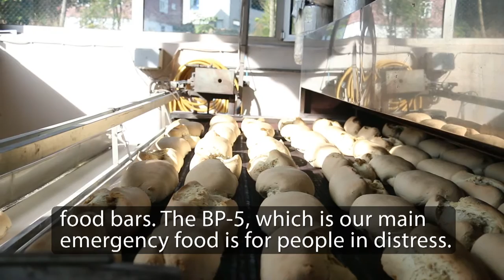BP5 Ration Meal Bars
Have you ever wondered where and how the BP5 Bars are made?  We visited the facilities of GC Rieber Compact in Norway, and spoke with our friends there.  They are producing life-saving nutrition to people in crisis.  We appreciate the work they are doing!